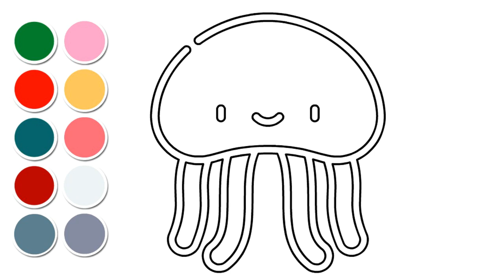JellyFish Drawing, Painting and Coloring for Kids & Toddlers | Best Nursery Rhymes & Colors for Kids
Channel Name: ColorfulTales TV

🌈 Welcome to ColorfulTales TV– Where Imagination Blossoms in Vibrant Hues! 🌟

🎨 About Us 🎨
At ColorfulTales TV, we believe that learning should be as colorful as life itself. Our mission is to create a fun and educational space for children, parents, and teachers alike, where the world of colors comes alive in the most exciting way possible.

🎉 Educational Entertainment: Join us on a journey through the enchanting world of colors! From mesmerizing animations to hands-on DIY projects, we make learning about colors an absolute blast.

👩‍🏫 Engaging Lessons: Our team of talented educators crafts lessons that help kids understand color theory, enhance their creativity, and develop essential skills through play.

🎵 Catchy Songs: Get ready to tap your toes and sing along! Our catchy color-themed songs are not only delightful but also a fantastic way for children to learn about colors.

🎨 Crafty Creations: Dive into our step-by-step craft tutorials that encourage hands-on creativity. From painting to crafting, we've got endless artistic inspiration.

🌈 Color Adventures: Explore a rainbow of adventures with our lovable characters as they embark on journeys filled with color-related challenges, stories, and surprises.

Don't miss out on the kaleidoscope of content we have in store for you. Join us as we inspire, educate, and create a world where every color is a source of wonder.

💌 Got Questions or Suggestions? 💌

Thanks for being part of the [Your Channel Name] family! Let's paint the world with joy, one color at a time.

🌈🎨 Stay Vibrant, Stay Curious! 🎨🌈